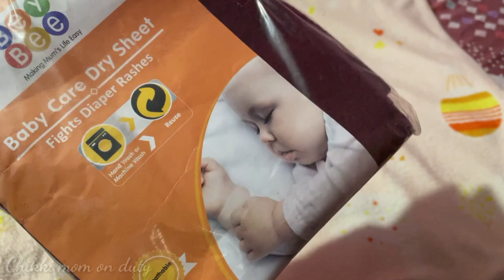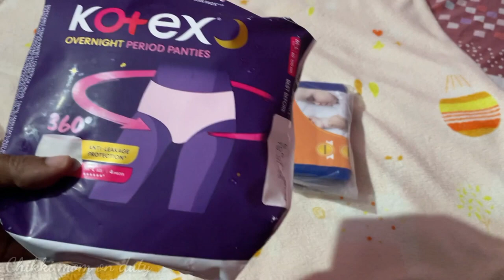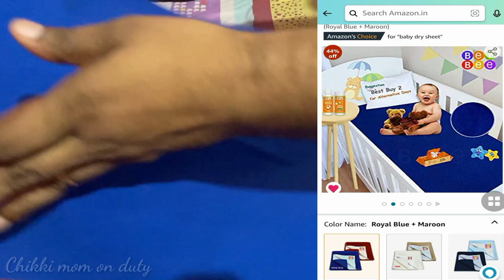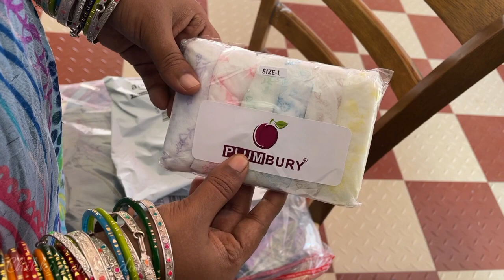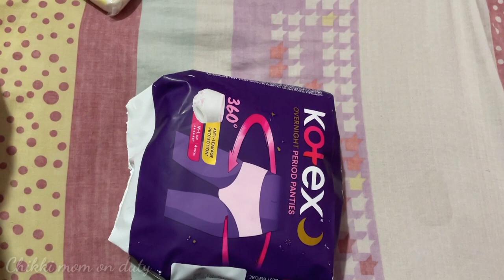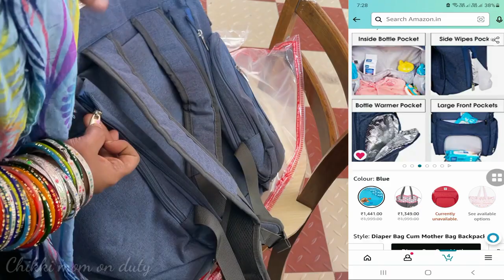Is it good to buy new born baby things in advanced ? / I bought for chikki kutty before delivery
Product links

Pure cotton baby cloth

Pure cotton baby langot

Water proof quick dry sheet for baby

Periods panties

Use and throw (Disposable) panties